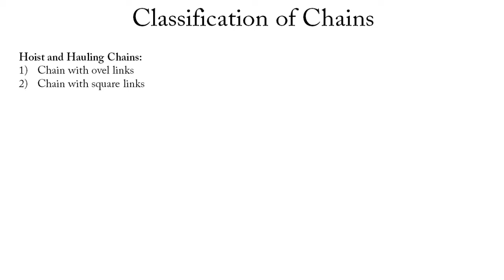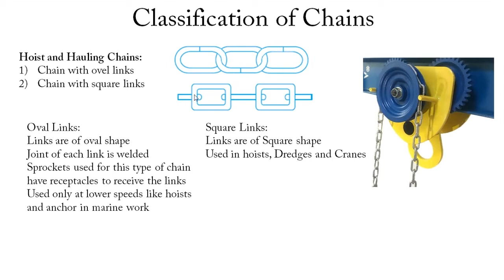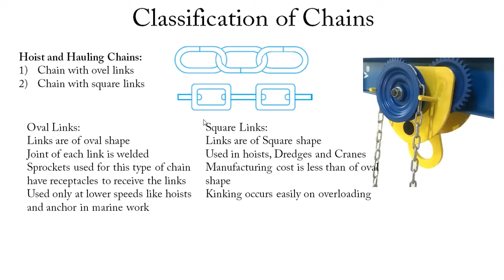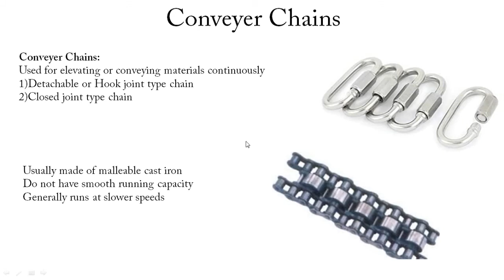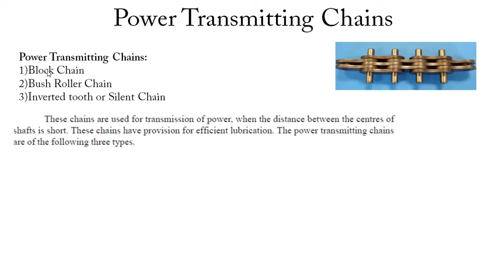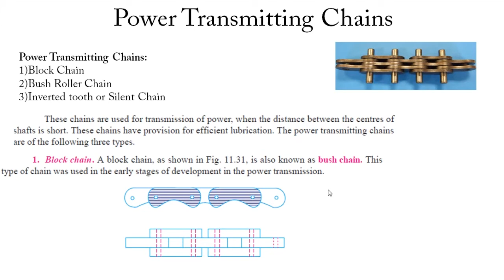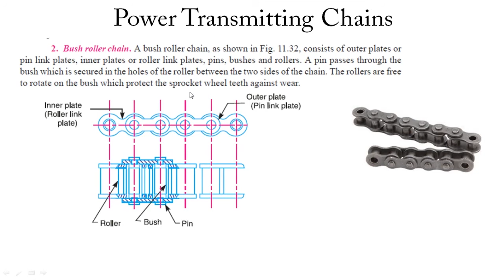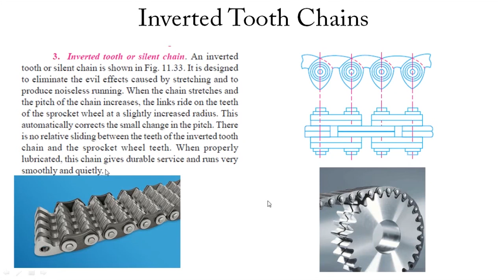Classification of Chains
Book Credit:

Theory of Machines by R S Khurmi